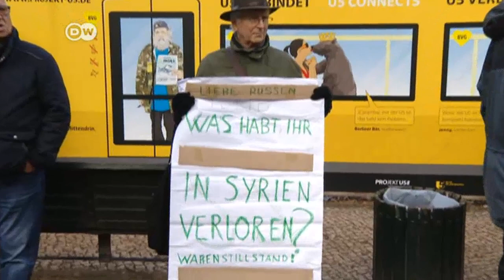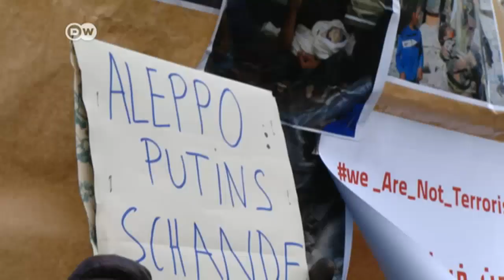Berlin: Protest against the war in Syria | DW News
In the German capital, high-profile authors, intellectuals and politicians have been demonstrating against the bombardment of Aleppo, saying that they want to draw attention to the horrors being faced by civilians there.